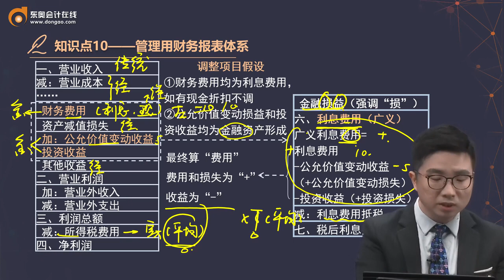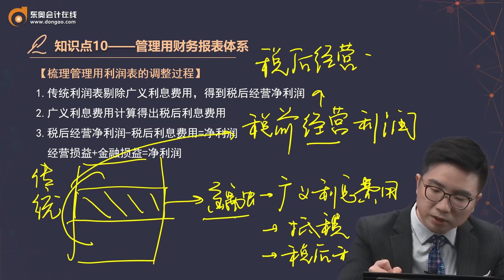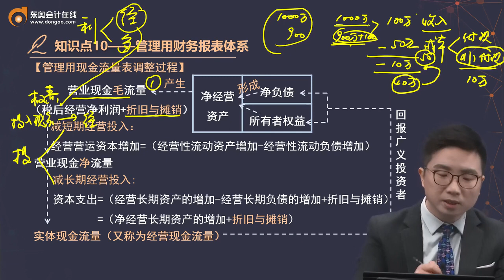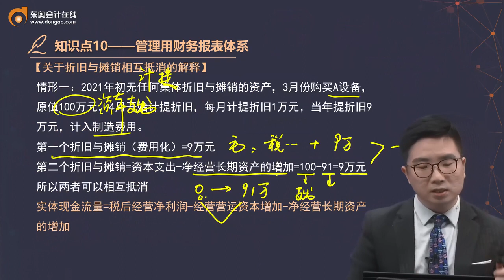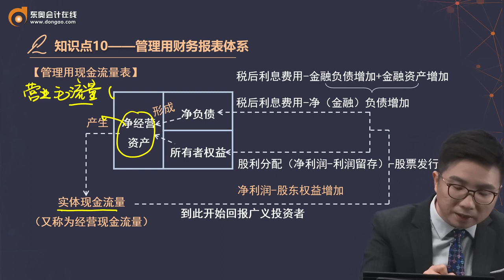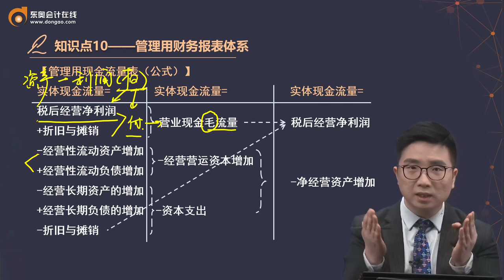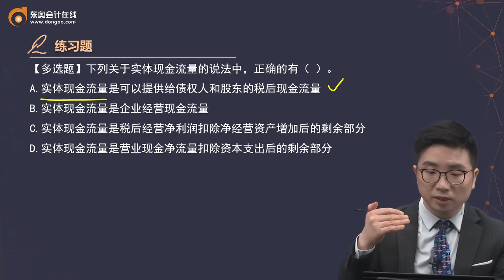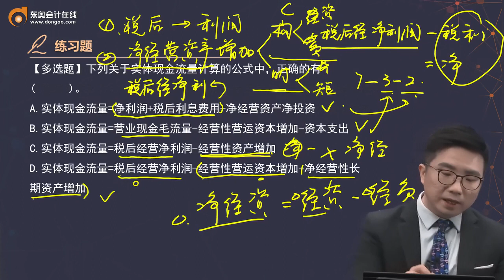2022 CPA 财务管理 征鸿 基础班第13讲 管理用财务报表体系（2）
2022 CPA 财务管理 征鸿 基础班